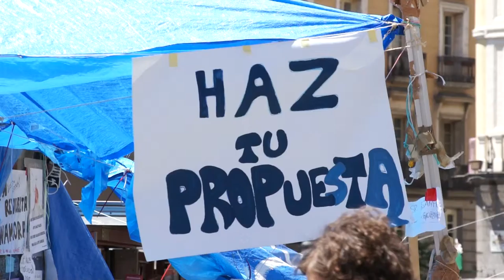Acampada Sol 12